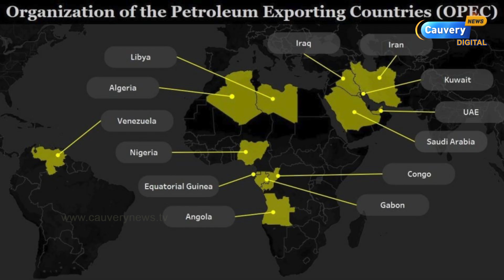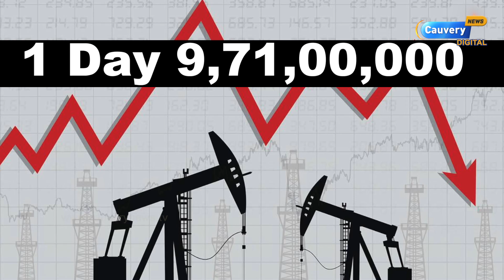CRUDE OIL | அவசரத் தேவைக்கான கச்சா எண்ணையை வெளியில் எடுக்கும் இந்தியா? பெட்ரோல் விலை குறையுமா?